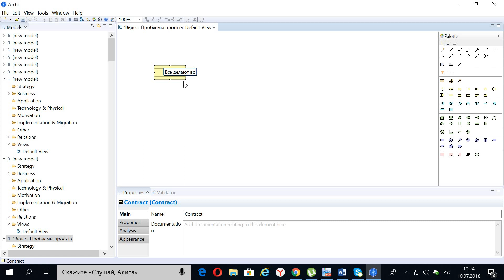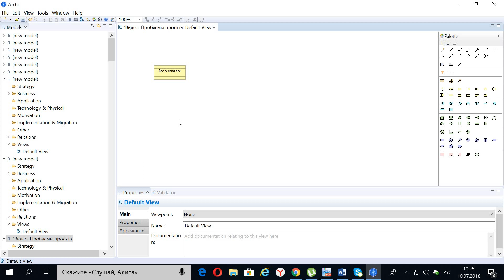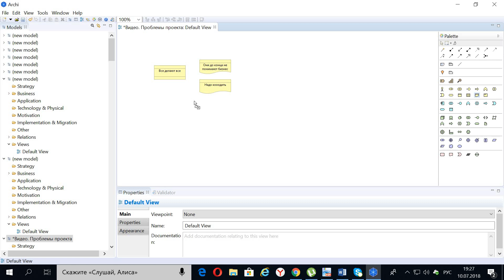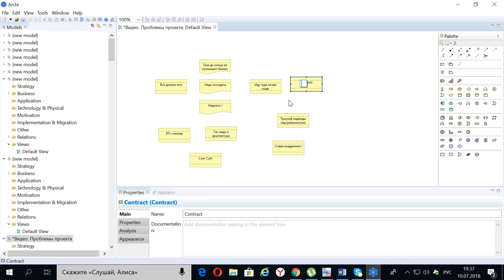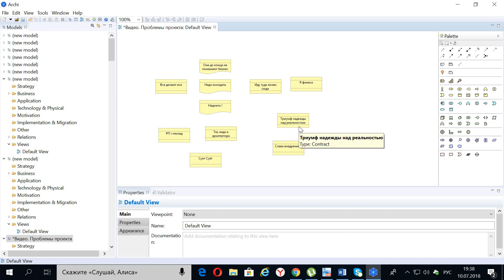Обычные проблемы на проекте внедрения 1С. Часть первая.